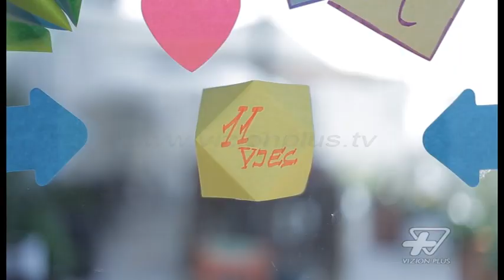Tu Si Que Vales - Adea Sadiku - 13 Maj 2015 - Show - Vizion Plus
Adea Sadiku - Kane kaluar 5 vjet qe nga dita kur ajo nisi te kendoje. Tashme 11 vjeç, Adea Sadiku di te interpretoje, ti bjere pianos madje ta shoqeroje interpretimin e saj permes tingujve te nje gote plastike.- Tu Si Que Vales, nje nder talent show-t me te ndjekur e me argetues te momentit.